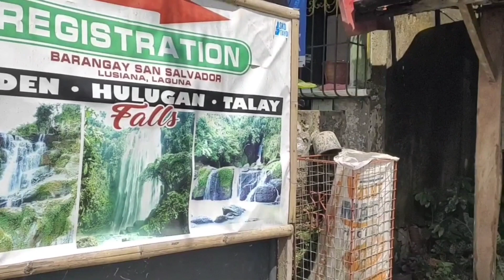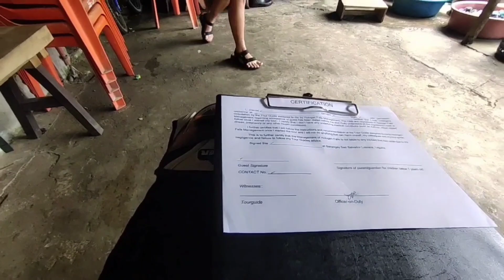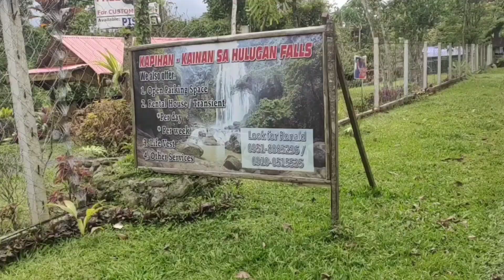SoWeird Family japersniper in HuluganFalls hiddenfalls talayfalls Unang Pagkikita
Unexpected na pagkikita with japersniper and Soweird Fam sa Hulugan Falls